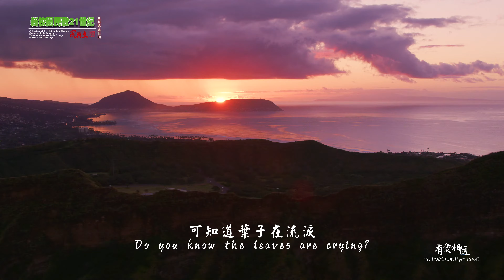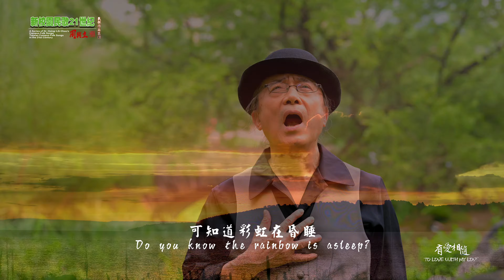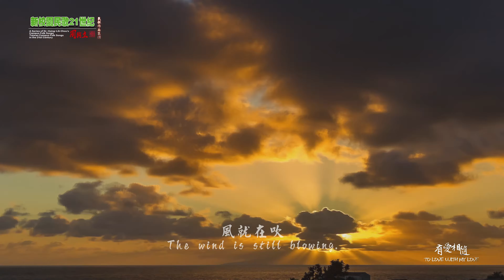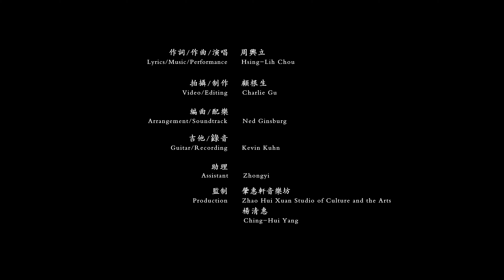《有愛相隨》 To Love With My Love 周興立 詞曲Lyrics & Music by Hsing-Lih Chou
《有  愛  相  隨》To Love With My Love

周興立  詞曲
Lyrics & Music by Hsing-Lih Chou

風吹來了
The Wind is blowing.

雨落下了
The Rain is falling.

可知道葉子在流淚
Do you know the leaves are crying?

雲飛散了
The clouds are flying away.

霧沉沒了
The mist is settling in.

可知道彩虹在昏睡
Do you know the rainbow is asleep?

風就在吹
The wind is still blowing.

雲就在飛
The clouds are still flying.

我雖然也累
Although I am tired,

我也不悔…
I never regret...

就知道我如何追
I know how to follow love.

就知道我情已醉
I know I am drunken with love.

就知道我幾時回
I know when to return to love.

就知道我愛相隨
I know I have love in my heart.

我也不悔…
I never regret...